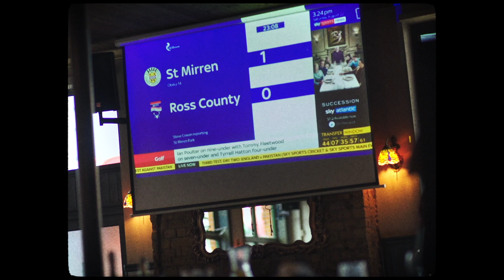The Pub: Football's Home - Episode 3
We meet the licensees, staff and customers who come together for every match day to make it an unmissable community experience.